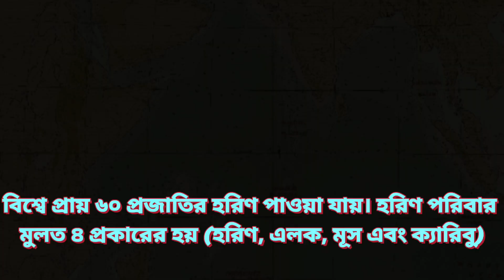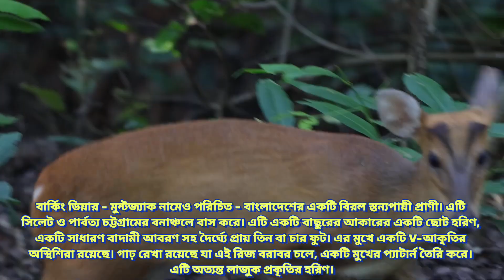বাংলাদেশের হরিণ প্রজাতির ধরন সম্পর্কে জানুন ।। Deer in Bangladesh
Deer is a beautiful animal that lives in jungle all over the world. There are 60 different types of deer found in the world. In Bangladesh total 5 types of deer is found out of these one deer not available in our jungle anymore. People really love these nice animals. In this video, we have shown the types of deer in Bangladesh.

বিশ্বের প্রায় ৬০ প্রকারের হরিণ আছে যার মাঝে আমাদের দেশে পাওয়া গেছে ৫ ধরনের হরিণ যা এই ভিডিওতে কিছু ধারণা দেয়া হয়েছে।

Khan’s Natural World

Photo credits in these video as follows:

     Spotted Deer

1)     Vijay Sonar

CCA 2.0 Wikimedia Commons

2)     Charles J. Sharp

CCA Share Alike 4.0 Wikimedia Commons

3)     BITAN43610

Barking Deer

4)     Kalyan Verma

5)     Timothy A. Gonsalves

     Sambar Deer

6)     Charles J. Sharp

7)     Dey.sandip

CCA Share Alike 3.0 Wikimedia Commons

8)     Sunil Sharma

CCA Share Alike 4.0 International Wikimedia Commons

     Hog Deer

9)     Lip Kee from Singapore, Republic of Singapore

CCA Share Alike 2.0 Wikimedia Commons

10)  Rohit Naniwadekar

     Barashinga Deer

11)    Aloshbennett

Flickr.com

12)  Aveek Bandyopadhyay

Sundarbans

13)  Imrafsan

Wikimedia Commons

14)  Anup86

Wikimedia Commons

15)  AKM Emdadul Islam Bitu

Wikimedia Commons

Video credits: Pugdundee Safaris, Botswana Dreams, Rajagopala Rao S, Ashish Kumar Wildlife Photography, Spotted Safaris, Twin Elements, BD TrAvel ThirstY Santo, ALRN collection, Hemant Corbett National Park & Pets Birds Lover

Deer population in the Bangladesh sundarbans, research by Dr. Tapan Kumar Dey

Some information credits: The daily star online topics (the deer) & Velvet Vitality websites

Audio intro music: Mixkit

Image, video & logo: Canva, freepik, Pexels & unsplash

This channel may use some copyrighted materials without specific authorisation of the owner but contents used here fall under the “Fair Use” as described in The Copyright Act 2000 Law No. 28 of the year 2000 of Bangladesh under Chapter 6, Section 36 and Chapter 13 Section 72.